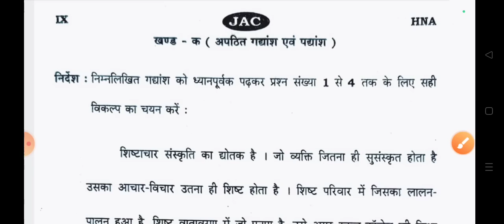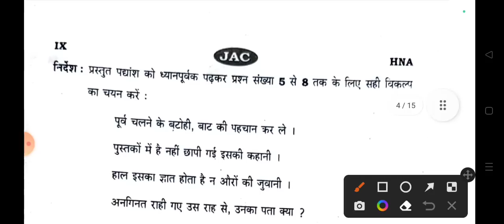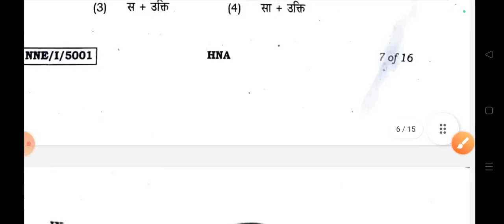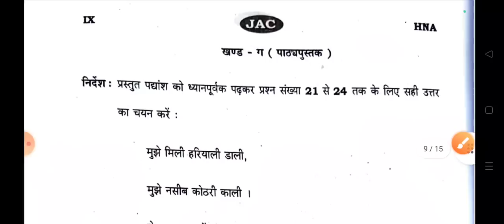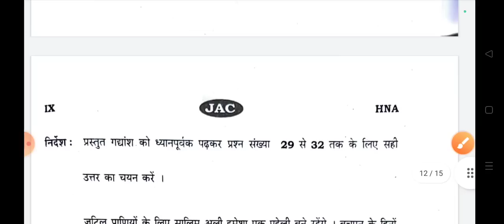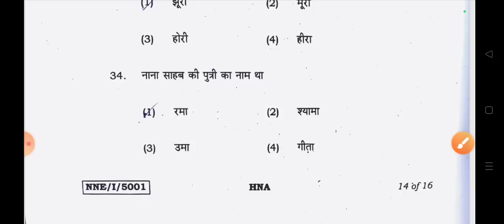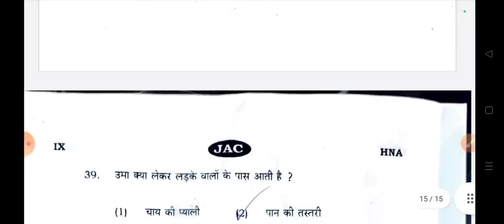Hindi Answer Key Class 9 Jac Board Exam 2023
Jac board class 9 Hindi answer key 2023,jac class 9
Hindi answer key 2023,class 9 Hindi answer key Hindi answer key 2023
Hindi answer key 2023 jac board
Hindi ka answer class 9
Hindi 2023 ka answer Jac class 9 Hindi ka answer
answer key of Hindi class 9 class 9 Hindi answer key 2023
Hindi ka uttar 2023
Hindi ka answer 2023
jac board Hindi answer key 2023
Hindi answer key 2023 jac class 9
answer key Science 2023 Jac board Hindi ka answer